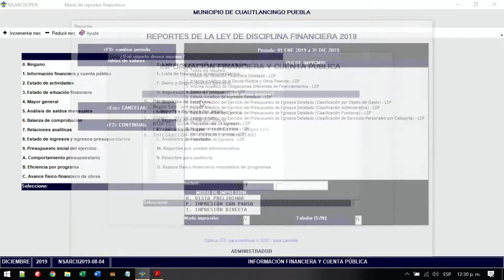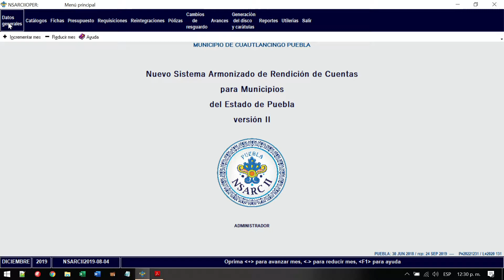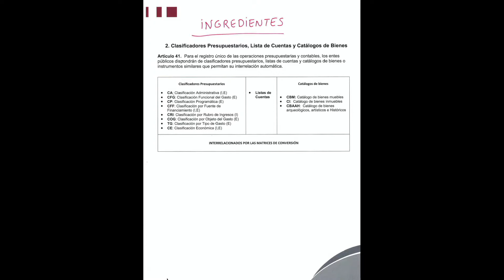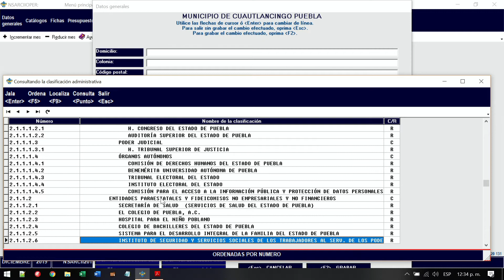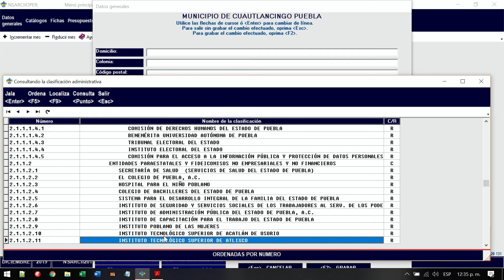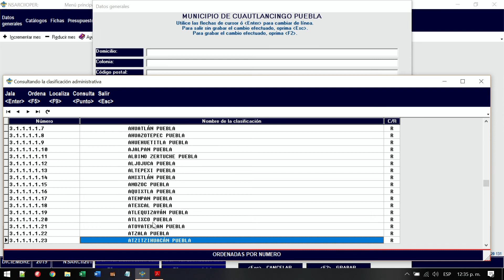06. CA: Clasificación administrativa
NSARCII, SCGIV.